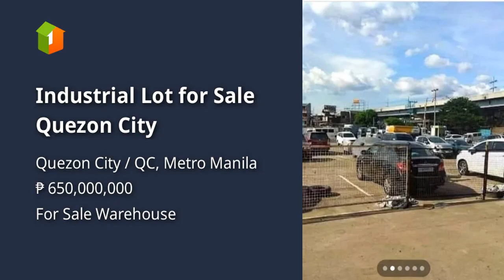Industrial Lot for Sale Quezon City